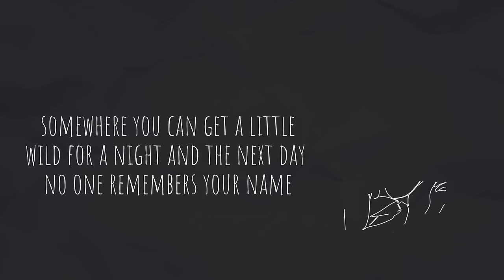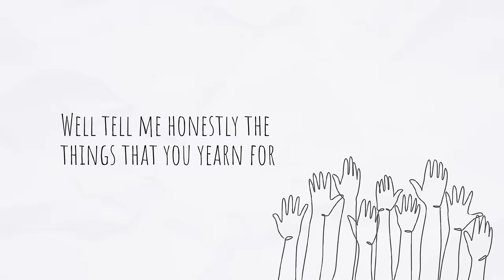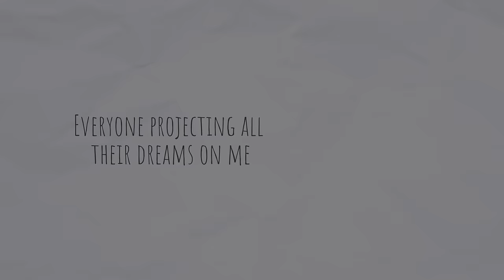LeGrand x CG5 - Give a Little (Official Lyric Video)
Stream "Give a Little" Now!

Check out @CG5 and his music!

Edited by Jarin Wilson
Produced by JAYWFILMS

"give a little" Lyrics:

Pre-chorus:
Everyone projecting all their dreams on me
A million life plans of what they want me to be
Saying give a little, give a little
Give a little, give a little
Piece by piece I'm slipping away
Hey
Be kind, be patient
Be hard to please
It seems contradicting
But do it honestly
Just give a little, give a little
Until you disintegrate

Verse 1 (LeGrand):
Put your hands up
If you've lied awake at three A.M
Promising yourself all the things
That you think that you'll never do again
If you have a
Dream of running away
Somewhere you can get a little wild for a night
And the next day no one remembers your name

Verse 2 (CG5):
If you’ve been manipulated
By the masses, by the people
Who just want to complicate you
By the ones who only want to see you
So tell me honestly the things that you
Yearn for
Do you want the voices to stop
In and out of your head
Making your mind go pop?
Can I get an amen?
Why don’t you forget it
And dance till you drop
3, 2, 1

Bridge:
Of all the hypocrites
With slivers in their eyes
I'll scream that I'm sick of it
I can't see the beams in mine
Obscene expectations
Is the most toxic form of pride
So why should I
Deserve to do more
With my life

Pre-chorus:
Everyone projecting
All their dreams on me
Hey
Be kind
Be patient
It seems contradicting
Until you disintegrate

LeGrand is an artist who crosses the lines of R&B and Jazz with the mainstream sounds of Pop and Indie alike. His infamous sax hooks and heart-wrenching vocals have been recognized and attributed to his signature style across all his music. LeGrand continues to use his music to tell vivid stories and touch on pressing issues among the new generations.

Comment "CG5 was here!" if you see this!